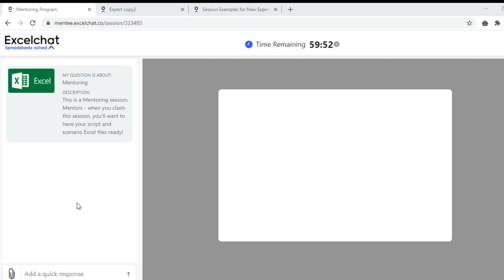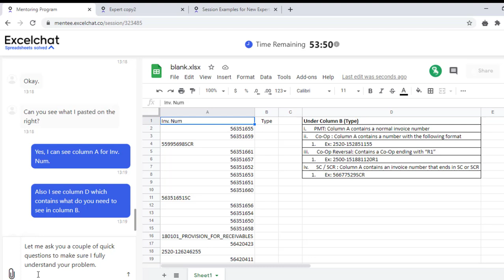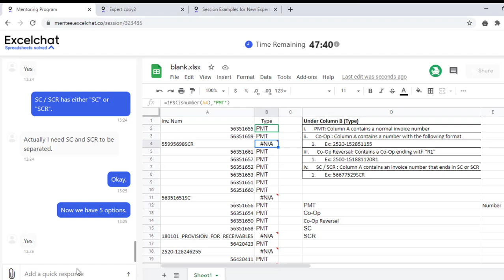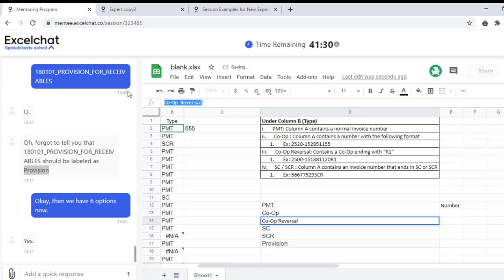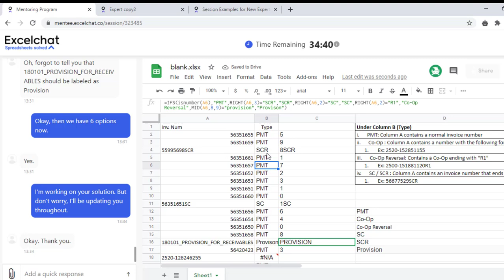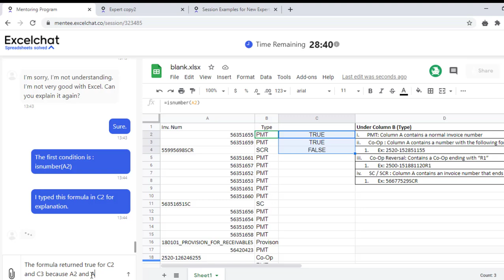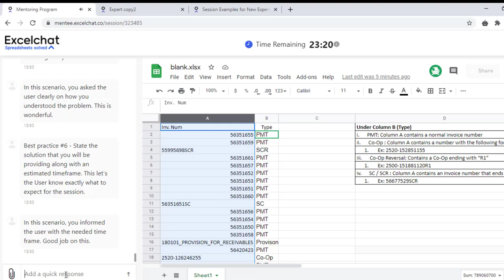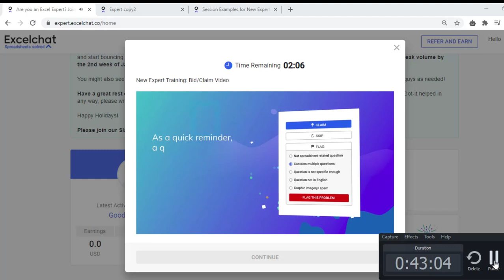Use your Excel skills and earn up to $500 per week!, Sample Mentoring Session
Use your Excel skills and earn up to $500 per week!

I am working as an Excelchat Expert and using my Excel skills to help thousands of users with their spreadsheet related problems. It's an amazing opportunity and you may like it too - I get to work from anywhere, enjoying a flexible schedule while earning reliable money as an online Excel Expert.

Registration Link